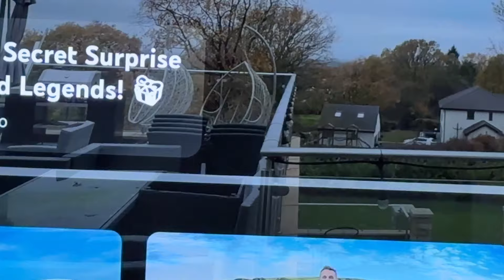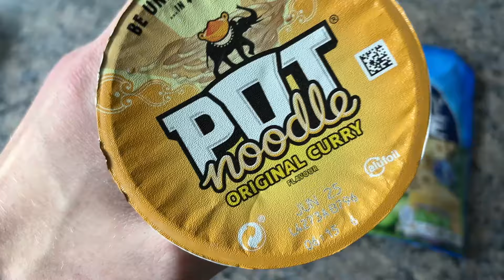Vlog 116 of 2024: Howay the Lads!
Vlog 116 of 2024 - In this video, I bring you along for my live reaction to the Newcastle vs Nottingham Forest game, going to the tip and playing Black Ops 6 zombies! :)